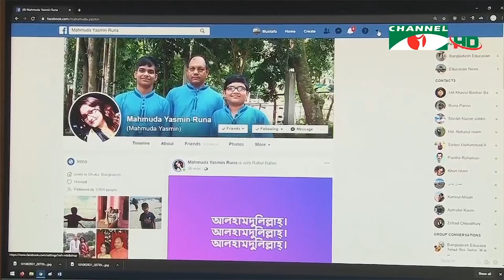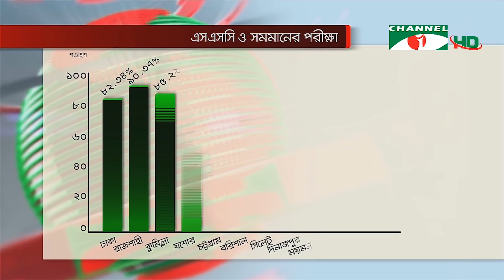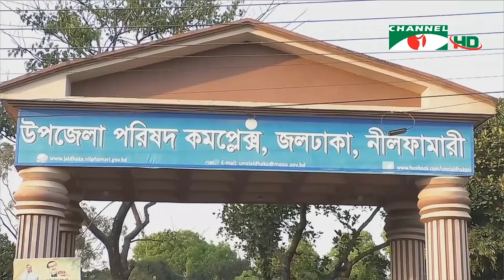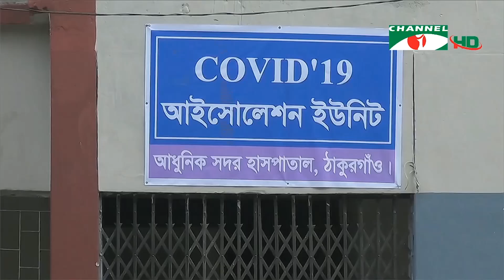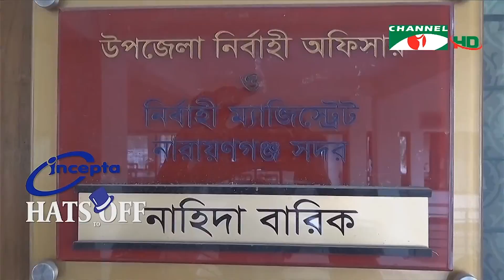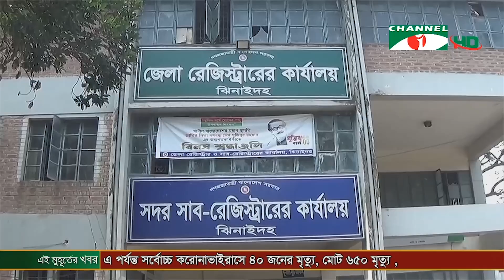করোনাভাইরাস: দেশে ২৪ ঘণ্টায় সর্বোচ্চ মৃত্যু ৪০, শনাক্ত ২৫৪৫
-দেশে গত ২৪ ঘণ্টায় শনাক্ত ২ হাজার ৫৪৫ জন, ৪০ জনের মৃত্যু
- এ নিয়ে দেশে মোট আক্রান্ত ৪৭ হাজার ১৫৩ জন, মৃত্যু ৬৫০
- বিশ্বে আক্রান্ত ৬১ লক্ষ ৭৬ হাজার ছাড়িয়ে
- মৃত্যু ৩ লক্ষ ৭১ হাজার এবং সুস্থ প্রায় ২৭ লক্ষ ৪৫ হাজার
- করোনা পরিস্থিতিতে বিশেষ ব্যবস্থায় এসএসসি ও সমমানের পরীক্ষার ফল ঘোষণা
- পরিস্থিতির উন্নতি হলে ধাপে ধাপে শিক্ষাপ্রতিষ্ঠান খোলার পরিবল্পনা
- শিক্ষার্থীদের মানুষের জন্য কাজ করার আহ্বান প্রধানমন্ত্রীর
- লঞ্চ ও ট্রেন চালুর সাথে খুলেছে সরকারি-বেসরকারি অফিস
- স্বাস্থ্যবিধি মেনে সোমবার থেকে গণপরিবহন চলাচল শুরু
- বিশ্ব স্বাস্থ্য সংস্থার সাথে সম্পর্ক ছিন্ন করায় ট্রাম্প এর সমালোচনা
- যুক্তরাজ্যে লকডাউন শিথিল করা নিয়ে বিশেষজ্ঞদের সতর্কতা
- ইনসেপ্টা হ্যাটস অব টু দ্য ফ্রন্টলাইনারস এ থাকছে, করোনাযুদ্ধে মাঠ পর্যায়ে কাজ করা তরুণ প্রশাসনিক কর্মকর্তা নাহিদ বারিকের কথা